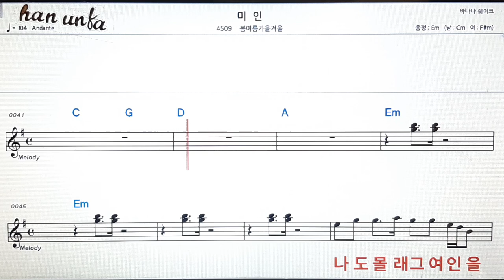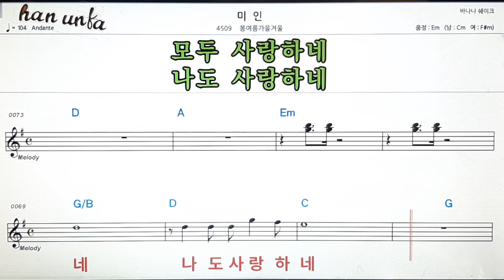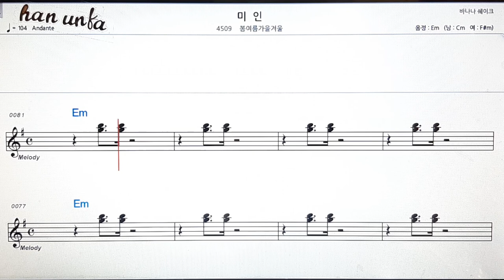미인/봄여름가을겨울👍노래 반주, 코드 악보,가라오케💋Karaoke*Sheet Music*Chord*MR